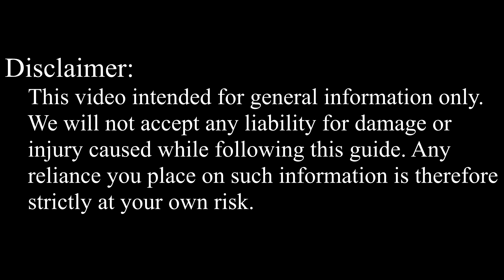MSI CX500, CX600 Disassembly, Fan Cleaning, and Thermal Paste Replacement Guide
We'll cover how to fix CPU overheating and fan noise issues on your MSI CX500, CX600 laptop in this DIY tutorial, where I'll show you how to disassemble, clean, and upgrade thermal paste for maximum performance.

💻 *DESCRIPTION*
Welcome to HowFixit Channel- Your DIY Tech Fix Destination! We'll cover how to fix CPU overheating and fan noise issues on your MSI CX500 laptop in this DIY tutorial, where I'll show you how to disassemble, clean, and upgrade thermal paste for maximum performance.
The video guide applies to the following models of this laptop series: MSI CX500, MSI CX600.

🛠️ *Key Takeaways:*
- DIY guide to disassemble MSI CX500, clean fan, and replace thermal paste.